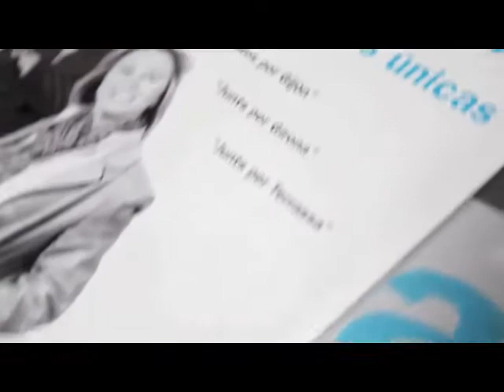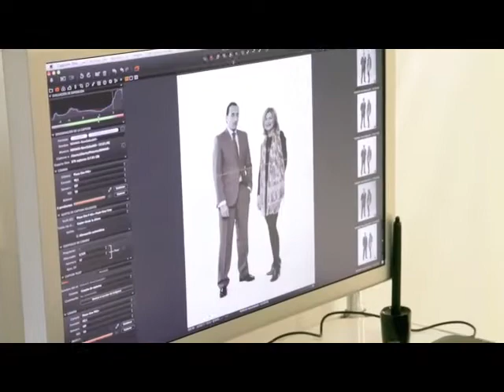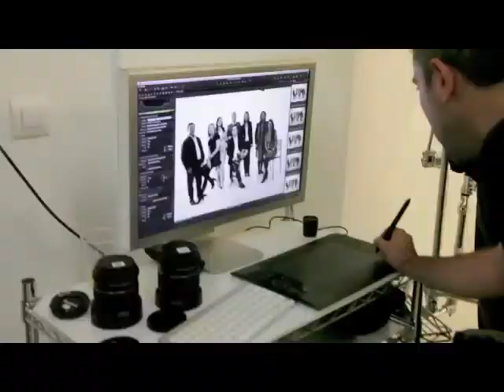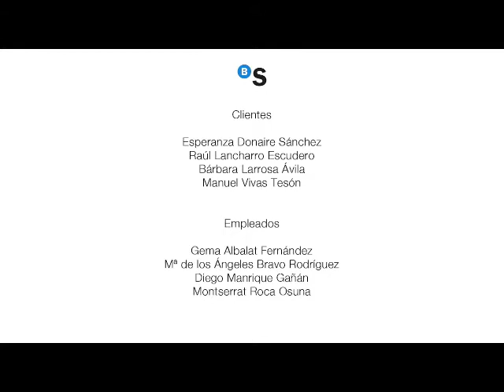Making of Juntos por Sevilla - BANCO SABADELL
Making of Juntos por Sevilla de Banco Sabadell.